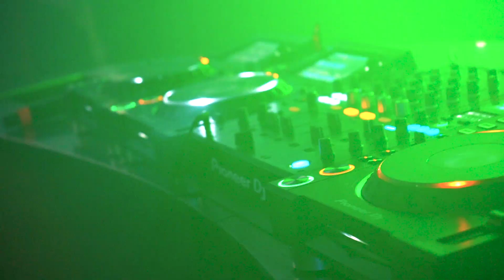Blastoyz & Infected Mushroom Aftermovie | Perth Australia 21.4.2023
Blastoyz & Infected Mushroom starting their Aussie tour in Perth, Bar1